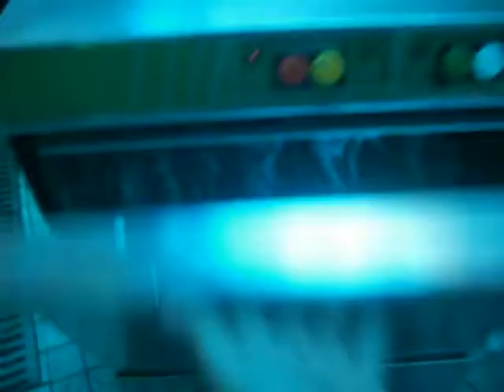Lavapiatti cesto 40 Krupps Koral 208 lavaggio video 1